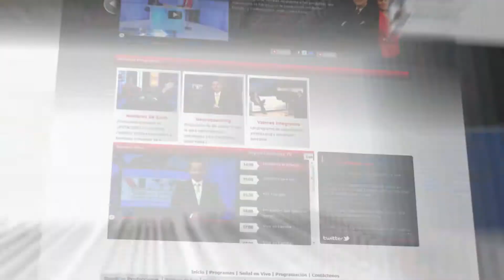pagina web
Comercial realizado por el canal 'Life Design TV' para